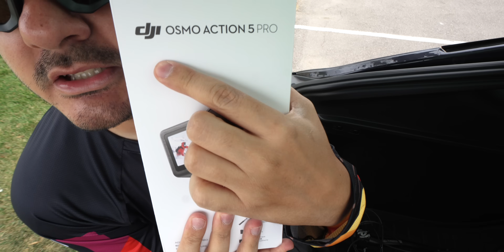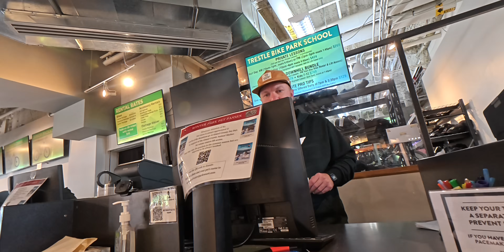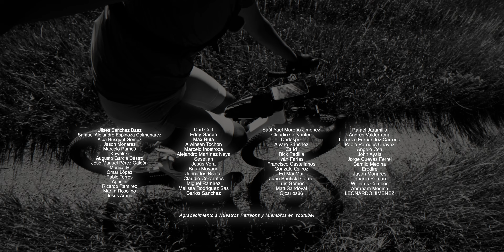Prueba real de la DJI Osmo Action 5 PRO al límite: Downhill, Gravel y Fixed Gear!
15% con coding FB15

TrackList:
So Good - WLDHRT (instrumental)
With You - Indoorcat
Get Up - Floppy Disk (instrumental)
et’s Go - Sunscreen (instrumental)
The Best Is Yet to Come (With Oohs Ahhs) - Palm City (instrumental)
Watch Out - Deraj (instrumental)
Go Outside - Sunscreen (instrumental)
Bada Bing Bada Boom - Dazy Chain (instrumental)
I Feel Good - Happy Boy
Champion - King Flexx